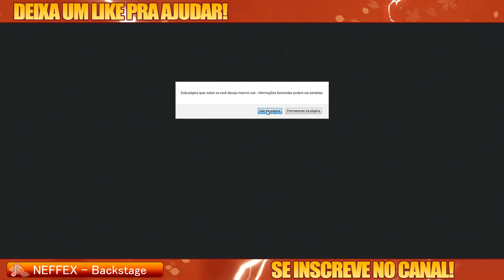Desafio Liquid | 6º Dia | Sabios no servidor americano! Bagulho foi Insano!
Vim trazer mais um dia do desafio liquid, hoje vai ser a batalha dos sabios! pra vocês verem como está sendo!
Abração, tmj!